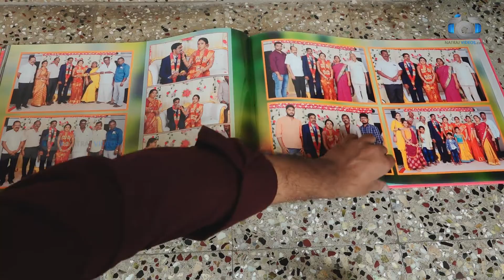wedding album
High Quality Kanchipuram Silk Saree design Album